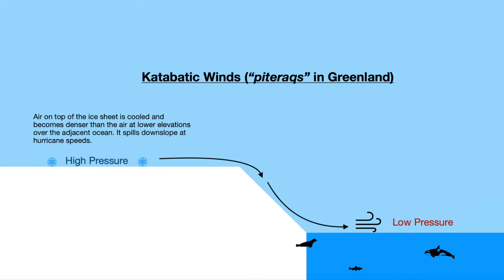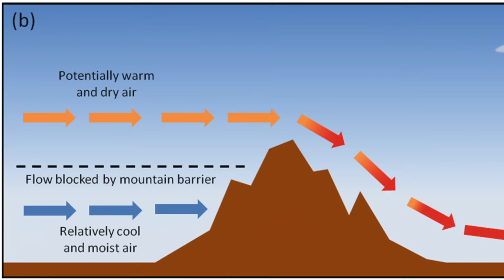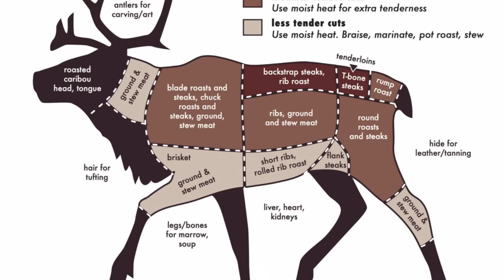The Geography of Medieval Greenland | Vikings at the Edge of the Ice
Most of us hear the story of how the Vikings, or Norse, sailed across the stormy Atlantic and settled Iceland. Many times we hear about the Vikings in Vinland. But too often, history discussions skip over the Norse in Greenland. These communities were long-lived outposts at the edge of an ice sheet 12,000 feet tall—they were not, however, alone. Today we dive briefly into the story of how the Norse and Thule people settled a vicious icy domain, and survived for centuries.

Image Sources:

Canadian Museum of History
Google Earth
Wikipedia Commons
Flickr

Greenlanders, Whales, and Whaling: Sustainability and Self-Determination in the Arctic. By Richard A. Caulfield

Handbook of Climatology, Part 1. By Julius von Hann, Robert DeCourcy Ward

Archaeology of Frontiers & Boundaries. By J ROBINSON

Lepus arcticus (Arctic hare), Animal Diversity Web, University of Michigan Museum of Zoology.

Bennike, Ole; Andreasen, Claus (2005). "New dates of musk-ox (Ovibos moschatus) remains from northwest Greenland". Polar Record. 41 (2): 125–129.

Gunn, A. (2016). "Rangifer tarandus". IUCN Red List of Threatened Species. 2016

Thomas, Henry; Dana Lee Thomas (1972). Living Adventures in Science. Ayer Publishing. pp. 196–201.

The Wave Energy Concentration at the Agulhas Current off South Africa
I. V. Lavrenov. Natural Hazards volume 17, pages 117–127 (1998)